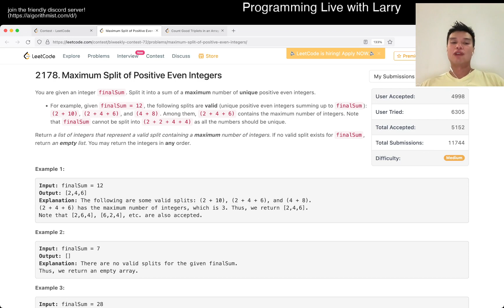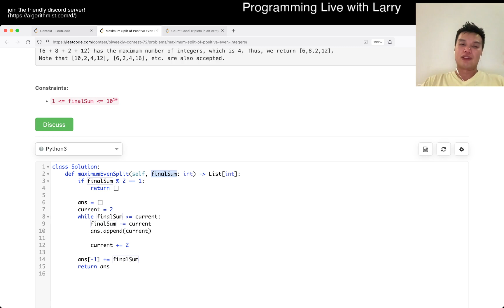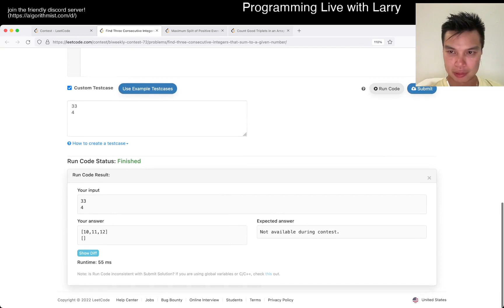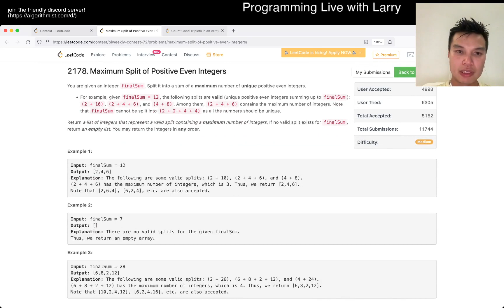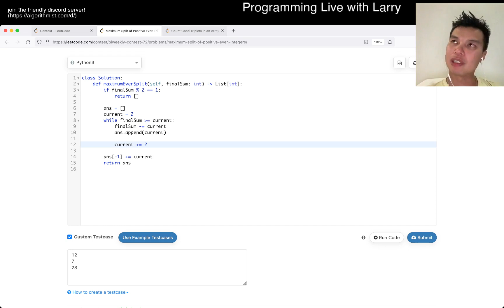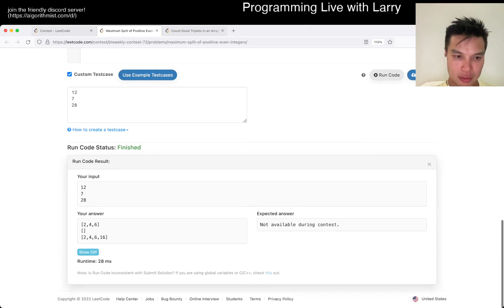2178. Maximum Split of Positive Even Integers (Leetcode Medium)